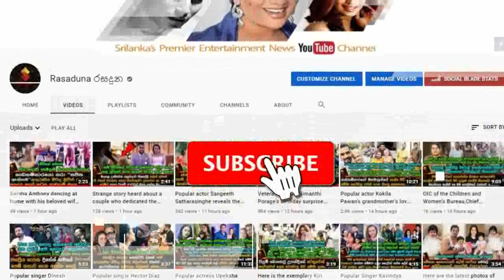ගයාන් චතුරිකාගේ ආරාධනා දෝනියි එයාගේ තාත්තියි ගෙදර ඉදන් කරන අපූරු කෝලම් වැඩ මෙන්න Gayan & Chathurika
බලන්නකෝ ඒ තාත්තිගෙයි දූගෙයි කෝලම්..ආදරේ හිතෙනවා නේද..?